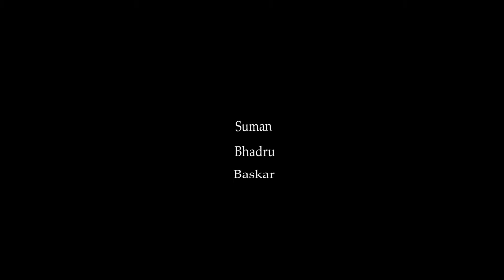Banjara Comedy Video ll Sasro Jamair Ladai Part-2 ll Teej Festival Fish Vinod Kumar New Comedy Video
Actors: Rajeshvari,Rajini,Vijay,Fish Vinod Kumar

Sasro Jamair Ladai Banjara Comedy Video
Rajeshvary Banjara, Rajini Banjara, Vijay Banjara,

Fish Vinod Kumar you Tube Channel
We make Banjara short films,comedy skits,cover songs,fock video songs,village culture videos Teej Festival Banjara Video Teej Video Banjara Comedy Lambadi Comedy St Comedy Lambani Comedy Gor Mati Comedy Joke Video Fish Vinod Kumar And RaheshVary Comedy etc..Will make ultimate fun.